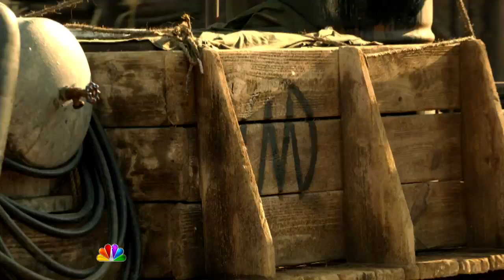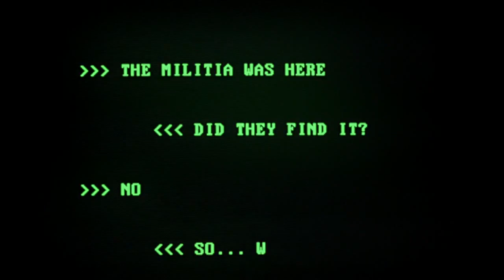Revolution - Character Profile: Captain Neville/Giancarlo Esposito (HD)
Giancarlo Esposito talking about his character, Captain Tom Neville.